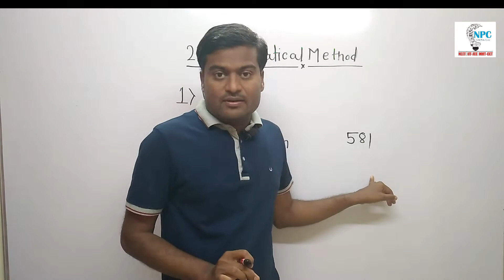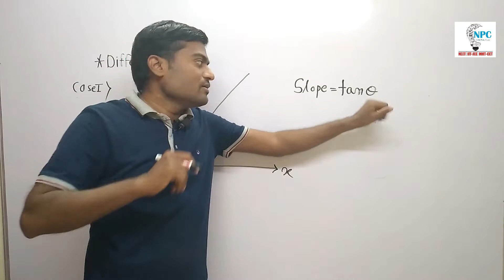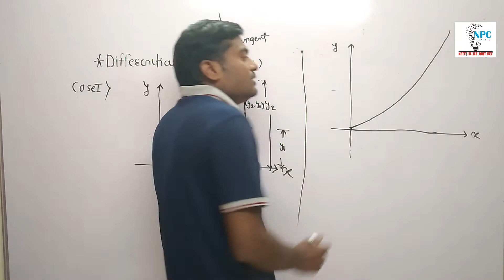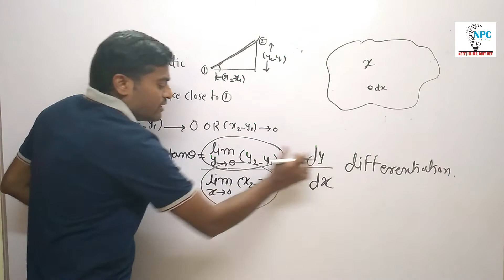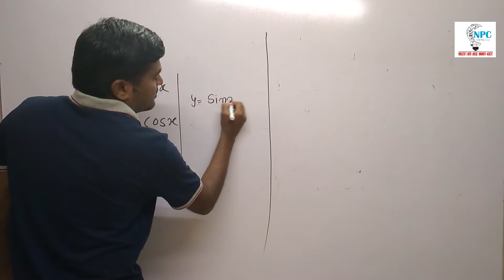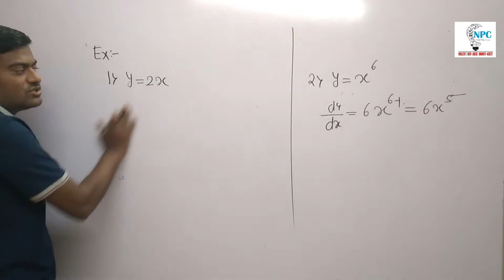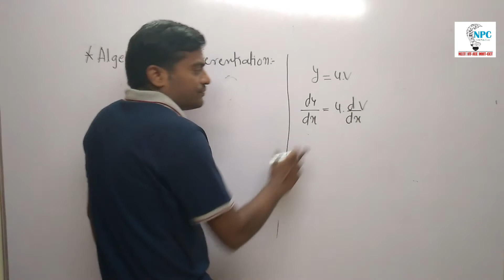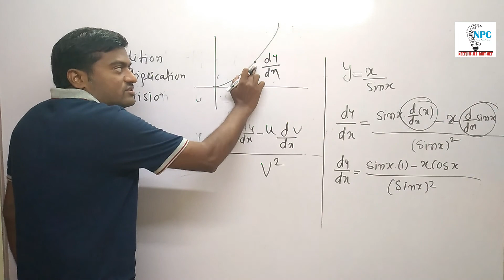Differentiation For Physics/NEET/JEE